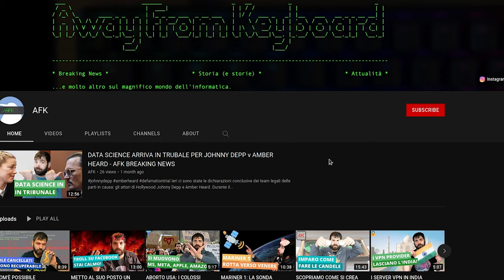Rubati circa $500 MILIONI in criptovaluta: Il caso di BINANCE - AFK BREAKING NEWS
Venerdi scorso la piattaforma di scambio di criptovalute Binance ha ricevuto un attacco su larga scala, permettendo a degli hacker di appropiarsi dell'equivalente di più di 500 milioni di dollari. Anche se molti di questi fondi sono stati recuperati, una buona parte non lo è stata e Binance sta vagliando delle opzioni per poterle recuperare. Ad oggi non ci sono dettagli sul tipo di exploit utilizzato da questi hacker. Qualora ci fossero forniti più dettagli, vi terrò aggiornati.

Video BK-22-028